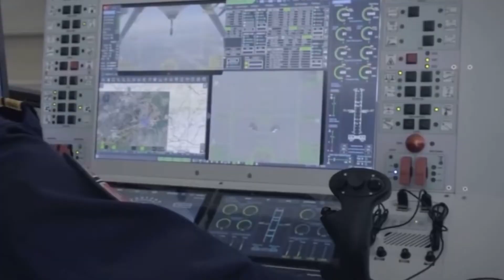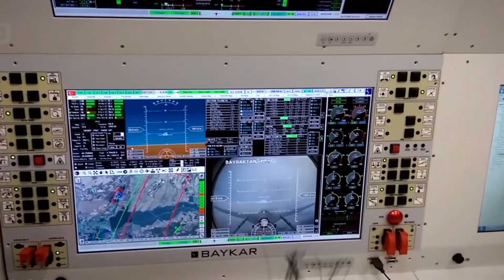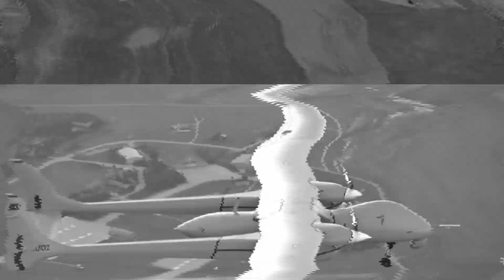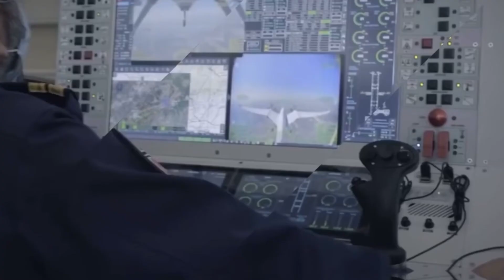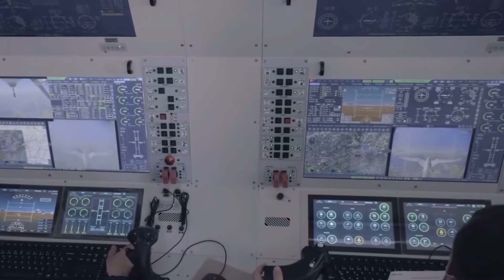Top 10 Most Advanced Military Drones In The World | Best Drones 2022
Top 10 Most Advanced Military Drones in the World.

As military technology developed, military officials looked for a way to eliminate targets without placing troops in danger.

Unmanned aerial systems, often known as drones, have been created as a result and are now in use. We asked ourselves what are the bestdrones2022 and what are some cool secretdrones that many people may not know about. What drones are being used in Ukraine?

These aircraft provide for the possibility of aerial bombing or a dronestrike without the need for a pilot, or at least without a pilot present. While having varied degrees of autonomy, these drones are typically controlled by humans in real-time.

So the thought of actually putting together a list of the Top 10 Most Advanced Military Drones in the World came to mind.